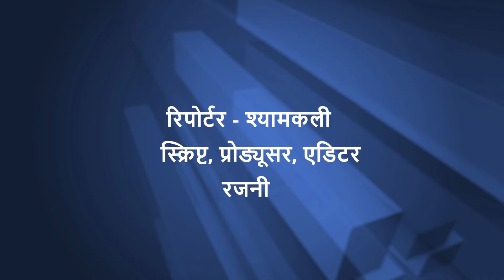गर्मी व लू का कहर जारी bundelkhand में 27 की मौत | KhabarLahariya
अमर उजाला न्यूज रिपोर्ट ने अनुसार 1 मई शनिवार को प्रदेश में तापमान कम होने के बाद भी गर्मी व लू का कहर जारी रहा। बुंदेलखंड और कानपुर के आसपास के जिलों में गर्मी और लू की चपेट में आने से 27 लोगों की जान चली गई। इनमें हमीरपुर में नौ, चित्रकूट में छह, बांदा और महोबा में चार-चार, फतेहपुर में दो, इटावा व औरैया में एक-एक व्यक्ति की मौत हो गई।